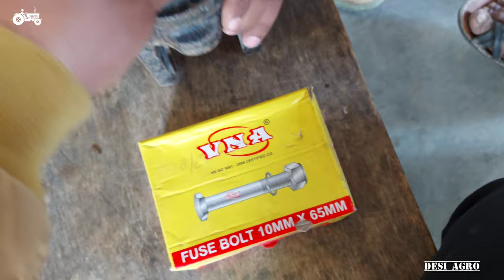Rotavator/Sharing | Fuse Bolt | Rotavator Sharing With Double Fuse Bolt | Desi Agro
Desi Agro
Rotavator Sharing With Double Fuse Bolt